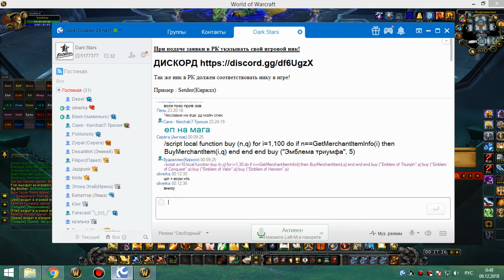2я часть цлк 25г ретрик-хпал 08 12 18